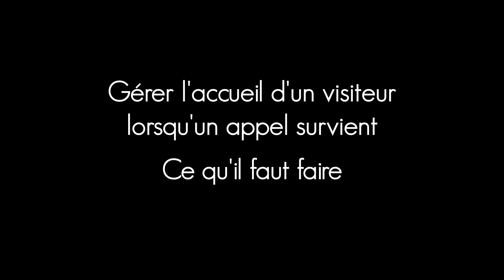Gérer l'accueil d'un visiteur lorsqu'un appel survient : ce qu'il faut faire